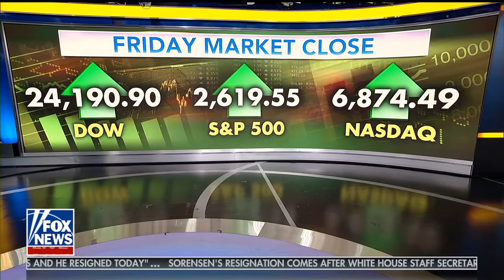David L. Bahnsen on Fox and Friends Weekend